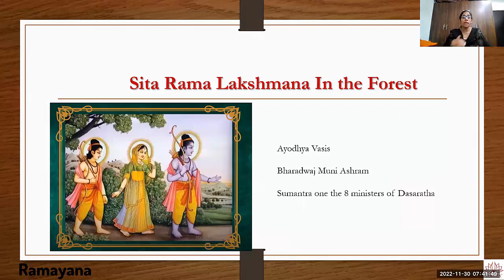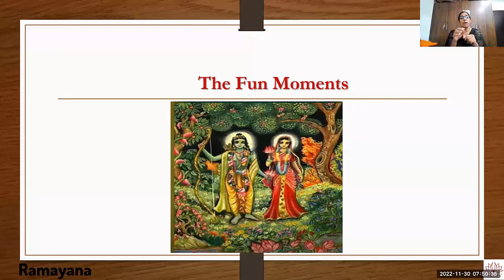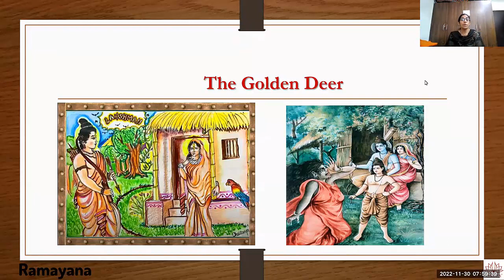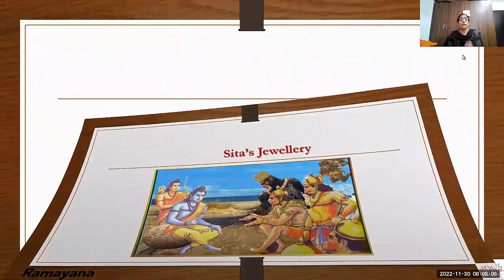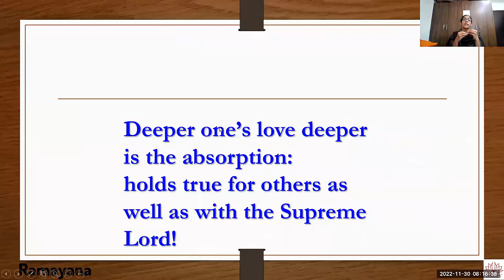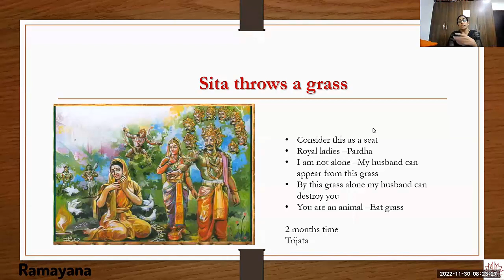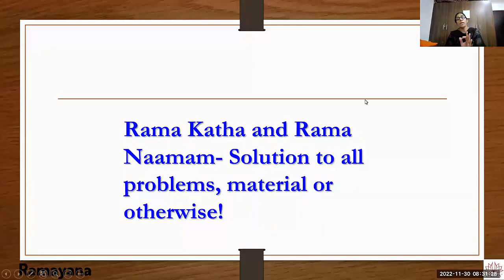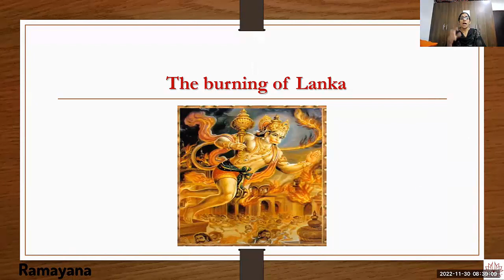Ramayana Session 2 -Sumana